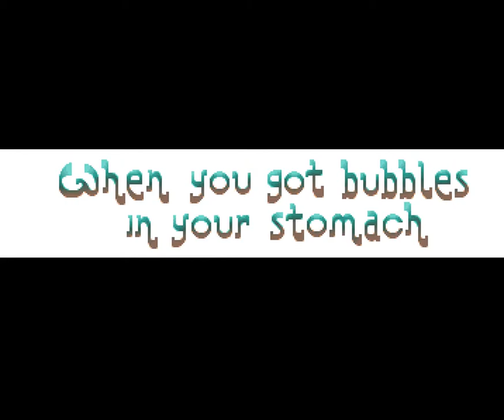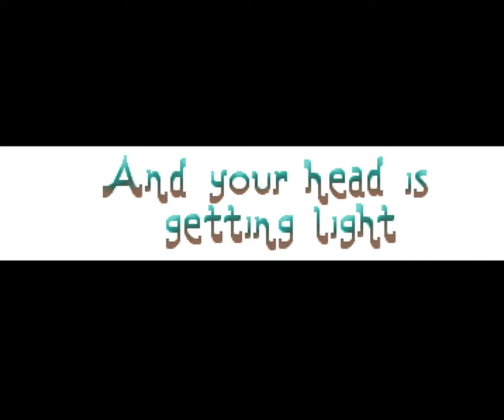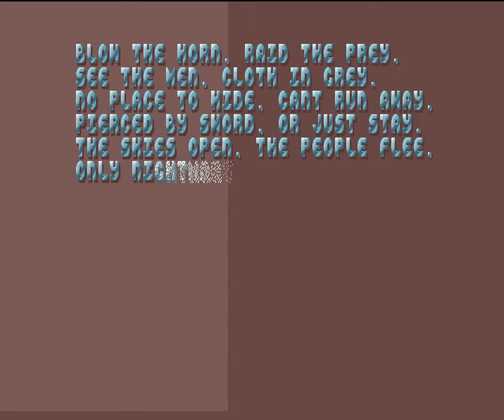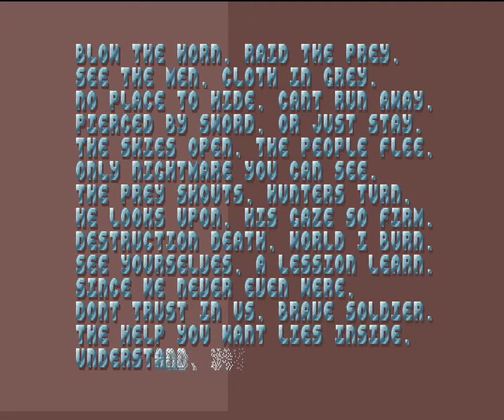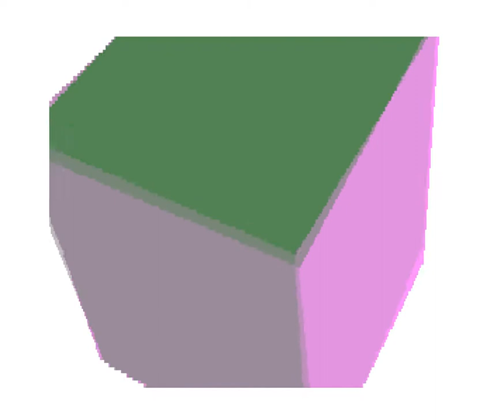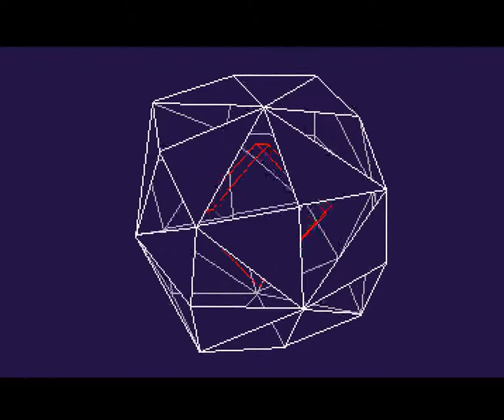011 Virtual Dreams & Fairlight Absolute Inebriation 1993, Ocs 1080p@50fps